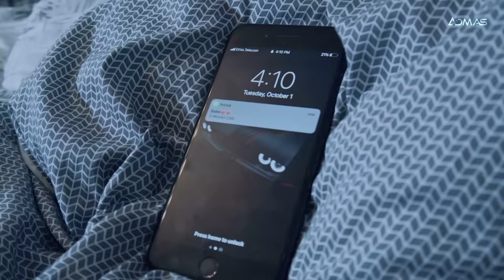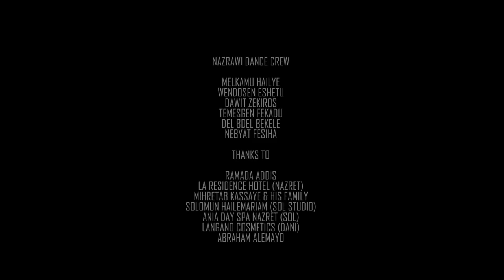Millen Hailu - Aytiwesawes | ኣይትወሳወስ (Official Video) - Eritrean Music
Eritrean Music : Millen Hailu - Aytiwesawes (Official Video) | Tigrigna Music.